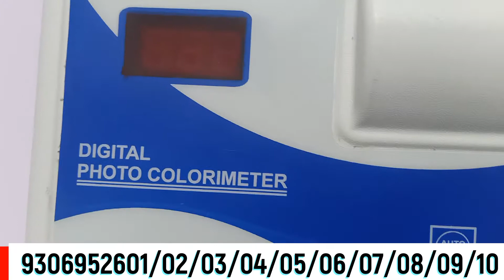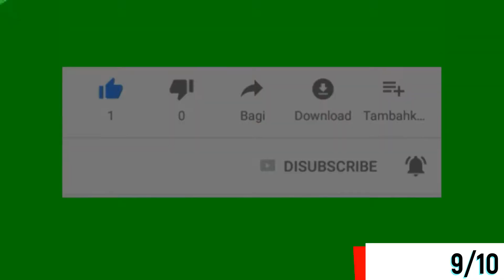Photo Colorimeter Price || Photoelectric Colorimeter || Pharmacy Lab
SCHOOL LABS, LIBRARY, BOOKS, ROBOTICS, SOFTWARES. ETC.
Dealing with Sales Purchase and Lease of Existing School and College, Also helping to Promote the Brand of the School. working in education field from last 10 years helping organization in opening new colleges/schools acting as consultant/advisor and actively providing our services all across India Visit our